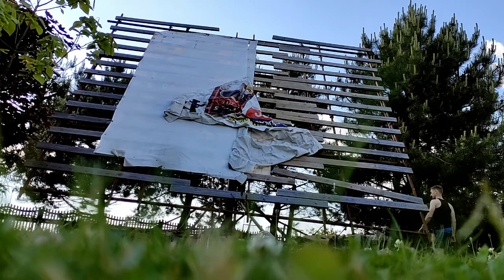Solar tracker homemade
Solar tracker built in winter.